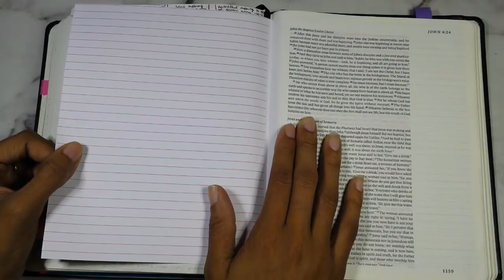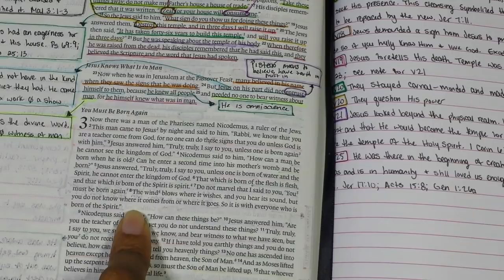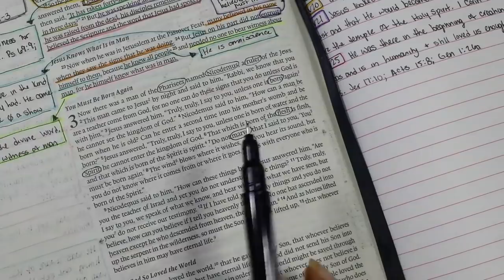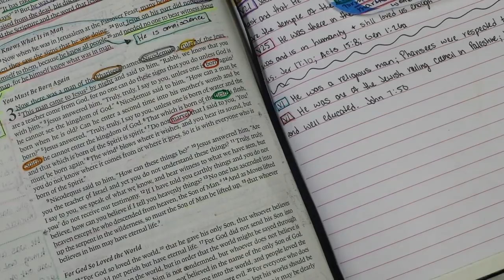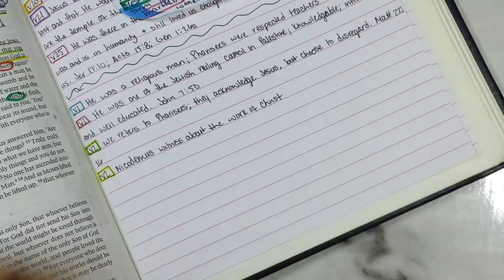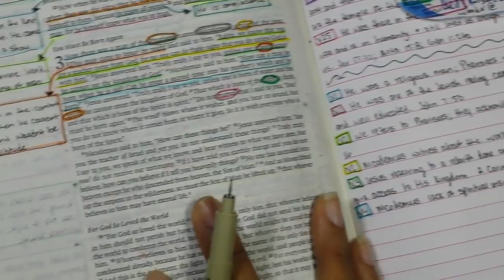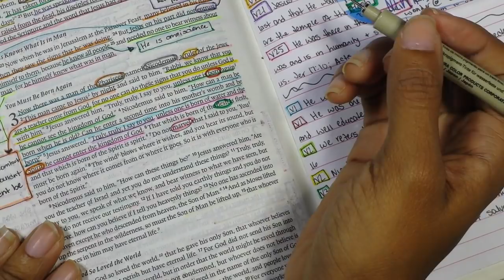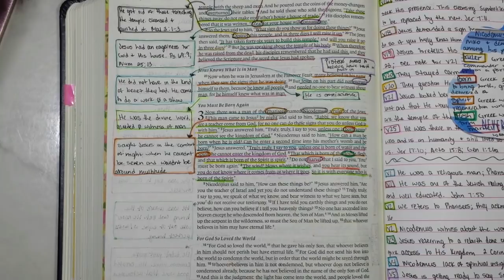DOI Bible Study | Gospel of John 3:1-8 - New Birth (Part 1)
Hello Gems!

It's been a while since I uploaded due to my WiFi being down at home. This also means I haven't been able to do any live Bible study sessions either. Here's part one of John chapter 3 which is on vs 1-8.

"He must increase, but I must decrease." - John 3:30